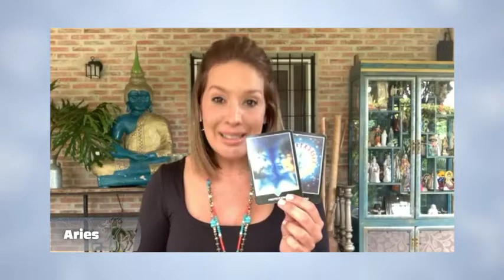Elemento Fuego - 22_10_2021 - Los Astros